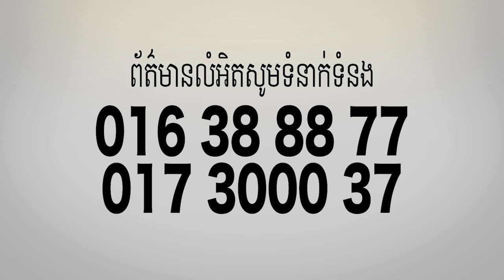អ្វីដែលបំផ្លាញមនុស្សពិតប្រាកដ Ourn Sarath